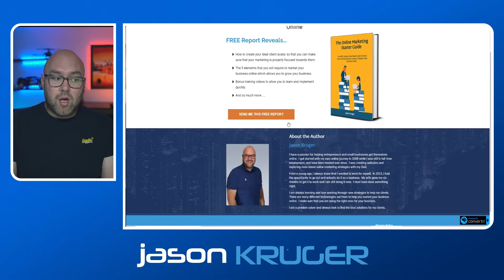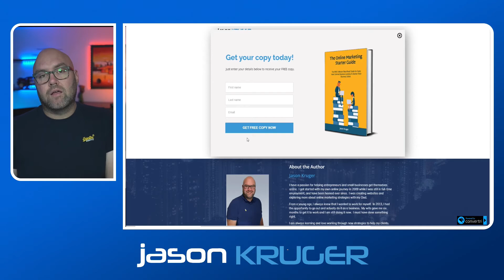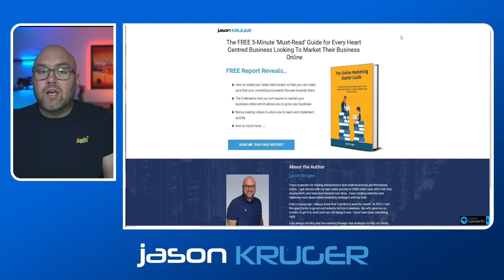5 Tips To Help Improve Your Landing Pages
Jason Kruger goes through 5 tips to help you to improve your landing pages.  People forget that there should be at least a simple structure to your landing page.

Jason lists and shows examples of what is commonly missed on landing pages which can hurt the effectiveness of the landing page and your conversions.

These can include headlines, images, descriptions, social proof and your call to action.